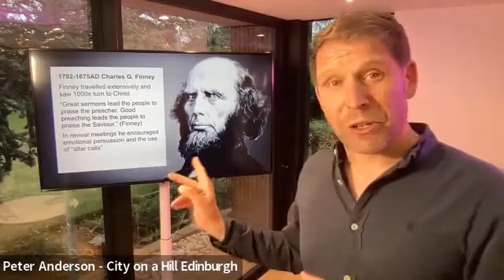Church History Lecture 5 | Part 2 | By Peter Anderson